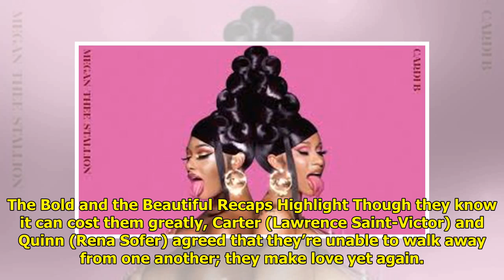B&B Recaps: Dangerous Liaisons And Secrets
The Bold and the Beautiful rec...